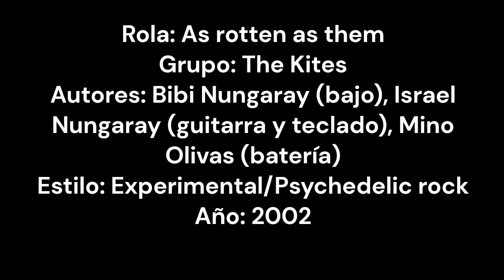The Kites 'As rotten as them' (2002)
Rola experimental/psicodélica que quedó fuera de la selección para nuestro demo 'The Essence of Tomatoes' (Coyote Records, 2003). Esta es la versión casera grabada en casete en 2002. Cheers.